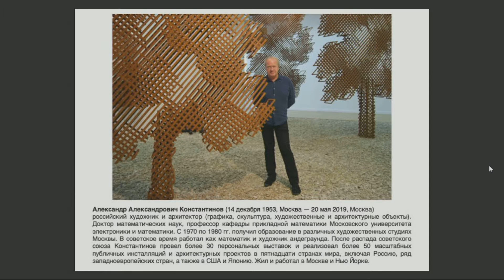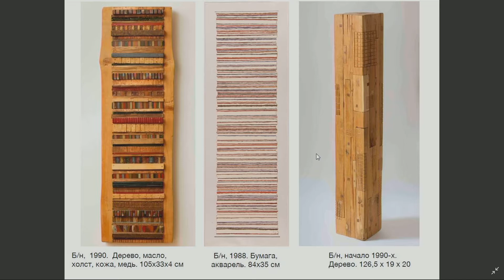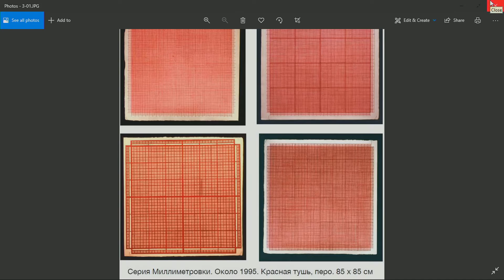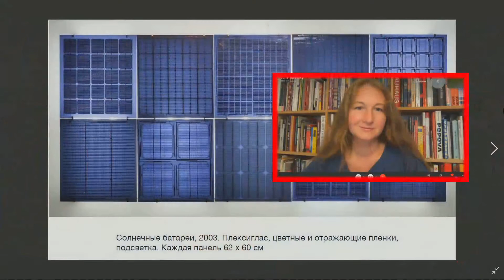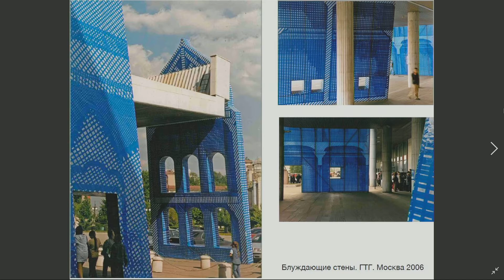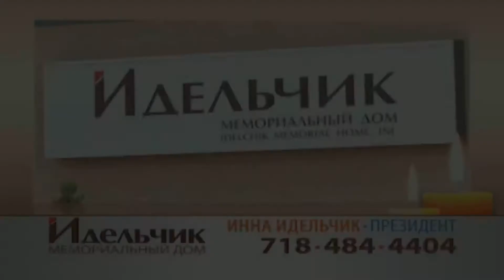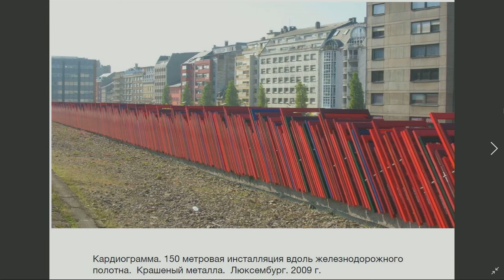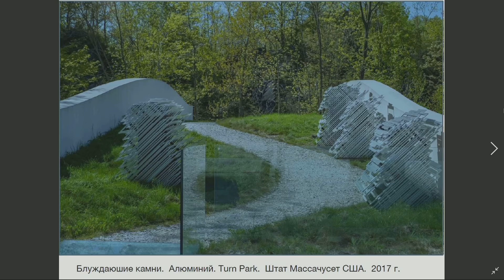KONTAKT 2021 07 12